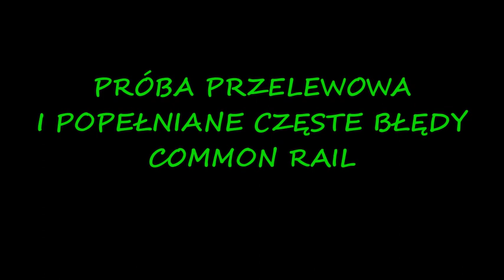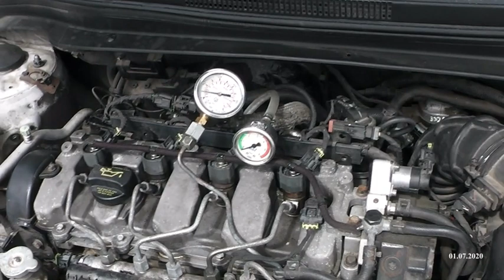EXPERT PRÓBA PRZELEWOWA DLACZEGO WYCHODZI DOBRZE A POWINNO BYĆ ŹLE 2020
Film omawia próbę przelewową wtryskiwaczy i  omawia warunki ich wykonywania . Video jest dla osób u których próba przelewowa wychodzi prawidłowo a nadal występuje problem z niskim ciśnieniem na listwie gdy problem złego pomiaru pochodzi z wadliwego czujnik ciśnienia i nie wiarygodnych jego odczytów .